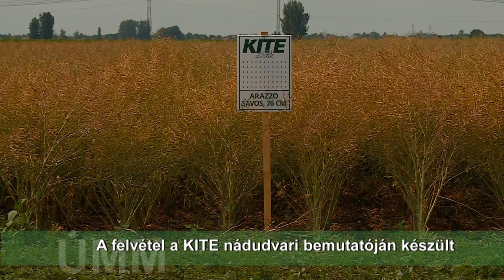A tiszavasvári gazdálkodó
Dr. Lipták József - családi gazdálkodó, Tiszavasvári